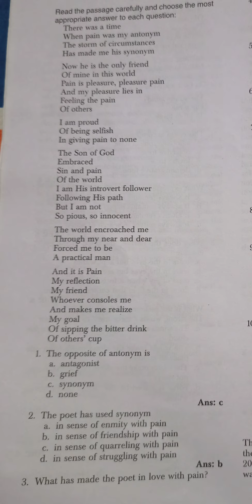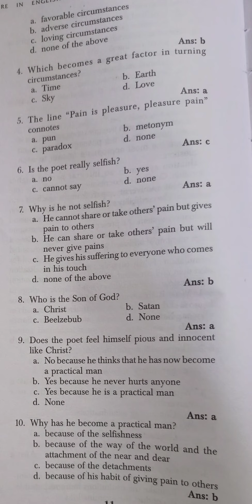Unseen passage for a glance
authors pen name
Target 🎯 government job

synonyms practice

unseen passage

Noun

English comptition exam चाहे किसी भी job से संबंधित हो ये notes सभी के लिए बहुत उपयोगी है
मैंने सिर्फ जो most important है वही समझाया और बताया है क्या पढ़ना जरूरी होता है और क्या नहीं
पढ़े देखे समझें क्योंकि लगभग #85% question as it is ही आते है जो पढ़ने बहुत जरूरी होते हैं वाकी question भी इन्ही के अनुसार बनते हैं

PB shelley

Dr Ranjeet Singh practice set

Hamlet long play in short word and important introduction questions

more useful vedios

Elegy in simple words

thnx for watching my channel study help by swati

for Dr Ranjeet Singh practice set notes watch this is

Dates of Shakespeare's works